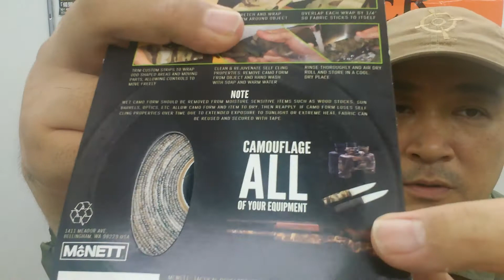ハイレベルな偽装からちょっぴりハンター気分になれる♫カモフォーム各色(ロスコ)170805